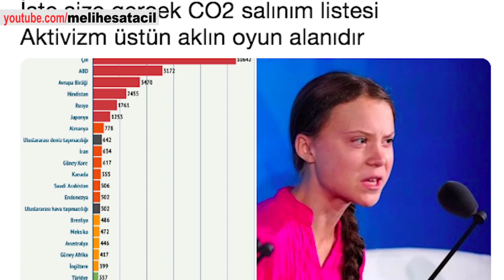GRETA THUNBERG KİMDİR? GRETA THUNBERG TÜRKİYE ŞİKAYET TÜRKÇE BİRLEŞMİŞ MİLLETLER AKTİVİST KONUŞMASI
Greta Thunberg Birleşmiş Milletler (BM)'de yaptığı konuşma ile tanınmıştı ama aslında kim?
İklim hareketinin sembolü haline gelen Greta Thunberg kimdir? Neyi savunuyor?
New York’ta Birleşmiş Milletler’de yapılacak iklim zirvesine katılmak üzere Maliza II adlı 'duşsuz ve tuvaletsiz' bir yelkenli ile kısa süre önce İngiltere'den Atlantik'e yelken açtı Greta Thunberg.

İsveçli genç çevreci aktivistin, hava kirliliğine sebep olduğu gerekçesiyle uçağa binmeyi protesto etmesini kimileri 'anlamsız' buldu, kimileri farkındalık uyandırdığı için destekliyor.

Öte yandan ülkelerin iklim değişikliğiyle mücadele gücünü arttırmak ve mücadele stratejilerini güçlendirmek hedefiyle yeni yollar ve pratik yöntemler bulmayı amaçlayan Birleşmiş Milletler İklim Hareketi Zirvesi Amerika Birleşik Devletleri'nin New York kentindeki toplandı.

Burada dünya liderlerini 'azarlayan' Greta Thunberg'in etkili konuşması ilgi topladı.

Kısa zamanda dünya çapında iklim hareketinin sembolü haline gelen Greta Thunberg kimdir?

Okul grevi ve düzenlediği eylemlerle çevrecilerin tanılan yüzü olan 16 yaşındaki İsveçli aktivist, sesini dünyanın en önemli konferanslarında politikacılara yaptığı konuşmalarla duyurdu.

Greta, iklim değişikliği hususunda harekete geçmede yetişkinlerin olamadığı kadar kararlı ve akıllıca bir soru soruyor : Bile bile kitlesel bir yok oluşa mı neden oluyoruz? Biz cani miyiz?

Genç aktivist 8 yaşında iklim değişikliği ve küresel ısınma terimleriyle karşılaşmış ve küresel iklim sorunlarının insan eylemleri sonucunda gerçekleştiğini öğrenmiş. Ve iklim değişikliğini önlemede ne derece yetersiz kalındığını… Küçük Greta yaşadığı hayal kırıklığı sonucu 11 yaşında depresyona girmiş.

Asperger sendromu teşhisi: Greta yalan söyleyemiyor
Kendi yaşındaki diğer çocuklar gibi kutupların eridiği, kutup ayılarının yok olduğu ve denizlerin plastik atıklarla zehirlendiğini anlatan belgeseller izlemiş Greta. Ancak diğer çocukların aksine bu görüntüleri unutamamış ve iklim hareketinin aciliyetini daha o yaşlarda fark etmiş. Görüntülerden çok etkilenen ve devamlı bunlar hakkında düşünen Greta etrafına bakıp hiçbir somut hareket göremeyince 11 yaşındayken hastalanıp depresyon geçirmiş. Bu dönem yemek yememeye ve konuşmamaya başlamış. Yalnızca çok gerekli olduğunda konuşan Greta’ya otizmin bir türü olan asperger sendromu ve seçici konuşmamazlık teşhisi konmuş.

Yaşadığı yeme bozukluğu nedeniyle yaşıtlarına göre çok daha küçük görünen genç aktivist hastalığını şöyle tanımlıyor : « Otizmin bir versiyonu ve beni diğerlerinden biraz farklı kılıyor. Ben gerçekten ‘sosyal oyuna’ katılmayı sevmiyorum. Yalan söyleyemiyorum. Bir şey söyleyip söylediğimin aksini yapamıyorum.»

Asperger sendromuna sahip insanlar için özellikle varoluşsal konularda siyah ve beyaz dışında başka bir seçenek olmadığını söylüyor Greta. Küresel ısınmayı, iklim değişikliğini, emisyonları hayati meseleler olarak görüyor ve soruyor: Eğer küresel ısınmayla mücadele etmemiz gerekiyorsa ve bu acilse, neden etmiyoruz ?

Greta Thunberg "duşsuz ve tuvaletsiz yatıyla" yola çıktı: İklim çağrısını Amerika'ya taşıyacak
Fransız aşırı sağcı vekilden Greta Thumberg'e: "İyi bir dayağı hak etti"
2018’in en etkili gençlerinden biri seçildi
Greta Thunberg Time dergisi tarafından 2018’in en etkili 25 gencinden biri seçildi. Cuma günleri okulu boykot ederek İsveç Parlamentosu önünde yaptığı eylemlerde başlangıçta tek başınaydı Greta. Ancak gün geçtikçe İsveçli akranları okulu kırıp iklim için bir araya gelmeye ve Greta’ya destek olmaya başladı. Zamanla hareket İsveç sınırlarını aştı ve dünyanın 270 şehrinde 70 bin kadar öğrenci Cuma günü "gelecek için Cuma" eylemlerine katıldı.

Greta sesini yalnızca bu eylemlerle ve akranlarını harekete geçirerek duyurmadı. Helsinki’de binlerce göstericinin katıldığı iklim yürüyüşünde yine o vardı. Birleşmiş Milletler İklim zirvesi COP24’te iklim değişikliği hakkında kararlar almak için Polonya’da toplanan politikacılara şöyle seslendi : "Eğer böyle davranmaya devam ederseniz başarısız olacaksınız. Eğer başarısız olursanız da insanlık tarihinin en kötüleri olarak anılacaksınız."

Greta kararlı duruşunu tüm dünyaya duyurmak için bu sefer Dünya Ekonomi Forumu’nun yapıldığı İsviçre’nin Davos kentindeydi. Liderleri ve iş insanlarını finansal başarılarının gezegenin geleceğine mâl olacağını söyleyerek uyardı. Ocak ayının sonlarında Davos’ta yaptığı konuşmasında şu ifadeleri kullandı : "Benim her gün hissettiğim korkuyu sizin de hissetmenizi istiyorum. Tıpkı kriz anlarında olduğu gibi harekete geçmenizi istiyorum. Eviniz yanıyormuş gibi… Çünkü olan bu."
Bu bilinen kısmı ben size arka planını aktaracağım...
Greta Thunberg Putin. Greta Thunberg kimdir?